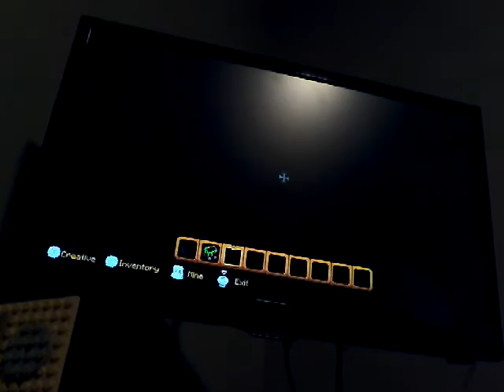Happy Halloween! |minecraft #7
Scince its halloween, I figured I'd do a halloween-themed map!